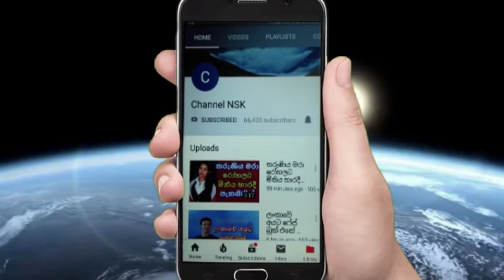කතුන් රවටා මුදල් ගැරූ හොර දොස්තර අත්අඩංගුවේ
ලිංගිකව බෙලහීන වූ සැමියාගෙන් පහස ඉල්ලා නොලැබුණු නිසා රහස් පෙදෙසට පහරදුන් සචිනි අවසන් ගමන් යයි
අඳුරු ගුහාවක වූ දරුවන් දින දහයකට පසු සොයා ගැනේ
මාතර කොල්ලයේ අපරාධකාරයන්ගේ කැරැට්ටුව මෙන්න
පෙම්වතා සමඟ එක්වී සිසුවිය පියාගෙන් කෝටියක කප්පමක් ඉල්ලලා
මවක් හා දියණිය ද්විත්ව ඝාතනයක් නිසා මාස 4ක බිළිඳෙක් පොලිස් බාරයට
හෝමාගම රෝහලේ මියගිය ලෙඩාට පණ ඇවිත්